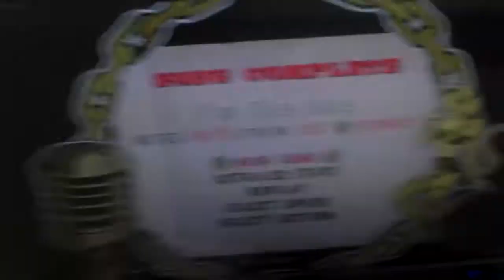I'm The One Outro One Handed FC + Romeo Delight FC Stats - GHVH (XG)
The first upload failed, trying again. :D